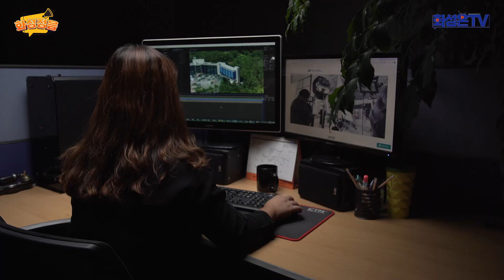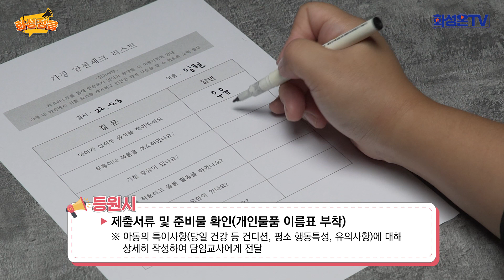[화성정음 EP. 6] 돌봄공백? 화성시 휴일어린이집으로 오세요👌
주말이나 공휴일에 일을 해야 하거나 질병, 그밖의 사정으로 발생한 돌봄공백이 걱정이시죠?
아이👶 키우기 좋은 도시 화성시
휴일어린이집로 오세요‼